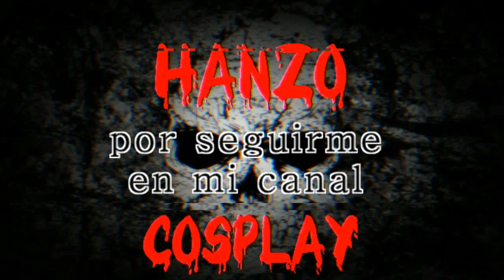agradecimientos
Doy las gracias a mis suscriptores